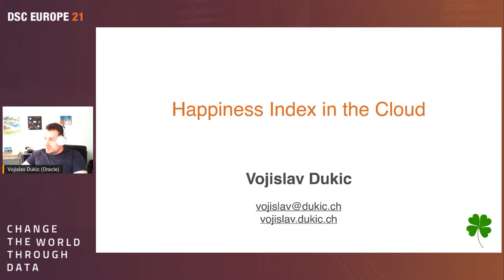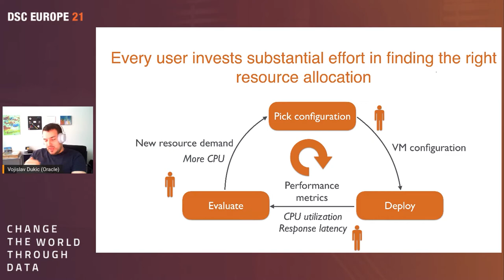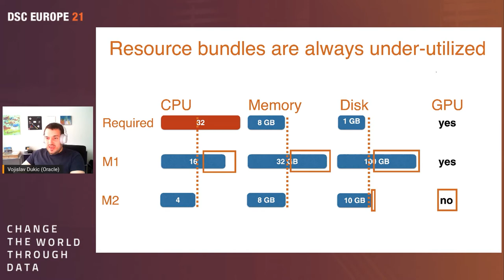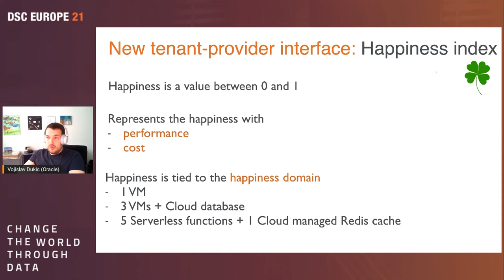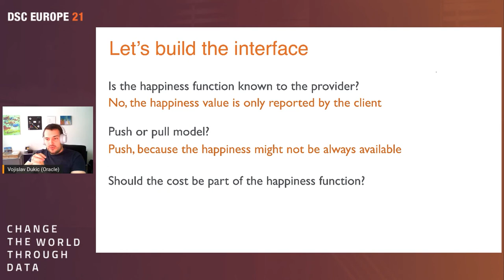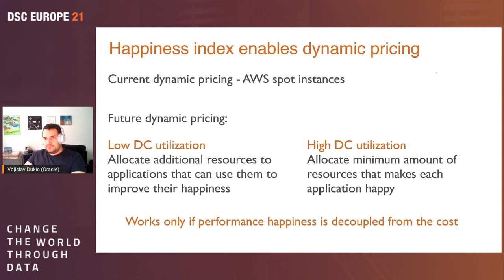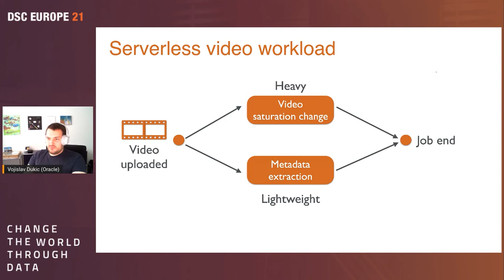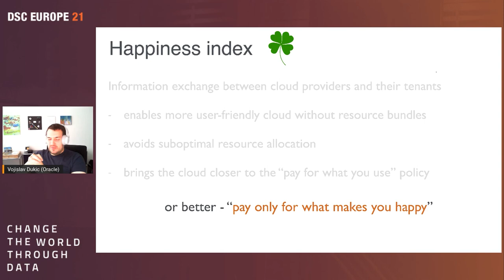[DSC Europe 21] Happiness Index in the Cloud - Vojislav Djukic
This talk was part of the DSC Europe 21 track "Innovation & Research with Data", held on November 21st-25th.

Vojislav is the Senior member of technical staff at the company  Oracle, coming to us from Switzerland.
He designs and builds systems with strong theoretical foundations that focus on improving cloud infrastructure in three dimensions: usability, performance, and cost. His work involves low-level and kernel programming, using and deploying programmable hardware like FPGA and P4 switches, machine learning training and deployment, creating a network and workload simulators, designing novel algorithms and heuristics, and evaluating and analytically proving key system properties.
He also received his Ph.D. at Network Design & Architecture Lab (NDAL), System Group, ETH Zurich.